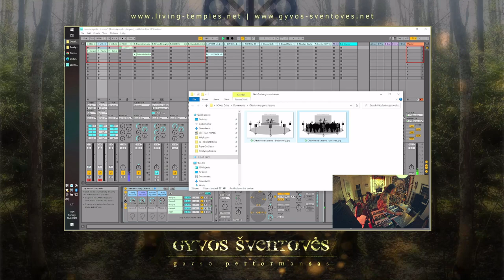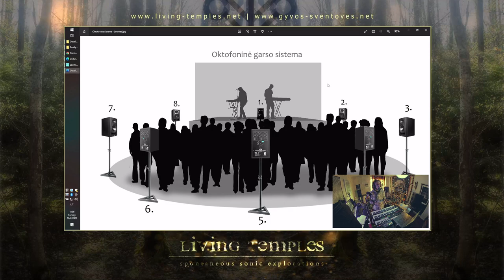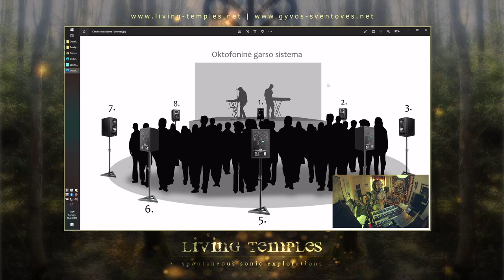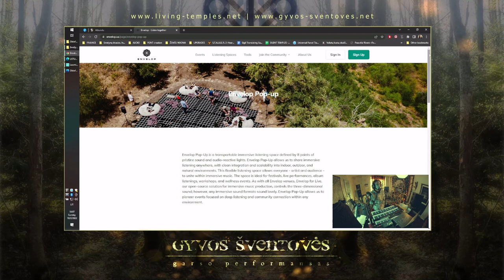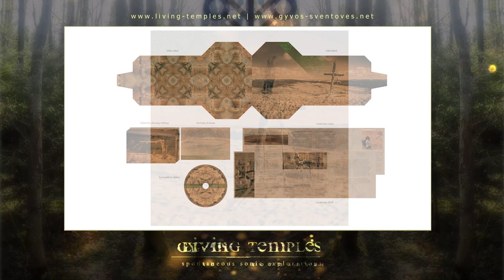Introduction of our new audio system and announcement of the new CD - SPIRITS OF THE SAND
Audio sistemos pristatymas ir kompaktinio disko SMĖLYNŲ DVASIOS anonsas.

00:00 - Introduction | Įžanga
00:58 - David and Emilija joining | Prisijungia Deividas ir Emilija
01:42 - Octophonic sound system | Oktofoninė garso sistema
04:55 - Envelop
07:10 - SPIRITS OF THE SAND | SMĖLYNŲ DVASIOS

Excerpt from the 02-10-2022 creative session | Ištrauka iš 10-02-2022 kūrybinės sesijos

is a multimedia artwork, in which modern technology helps blending location recordings from ancient Curonian sanctuaries in Klaipėda region with sounds obtained by natural objects collected in those places (tree branches, stones, birds feathers) and with sounds created using archaic shamanic instruments (drums, rattles, whistles, zithers).
Tai multimedijos meno kūrinys, kuriame šiuolaikinių technologijų pagalba į vientisą audio-vaidinimą jungiami garso įrašai iš senovės kuršių šventviečių Klaipėdos regione, garsai išgaunami tose vietose surinktais gamtos objektais - medžių šakomis, akmenimis, paukščių plunksnomis, bei archajiniais šamaniškais instrumentais - būgnais, tarškynėmis, švilpynėmis, kanklėmis - išgaunami garsai.